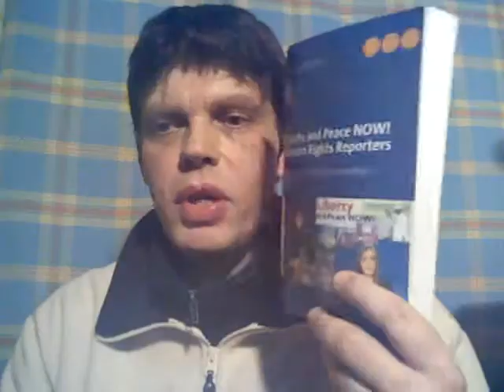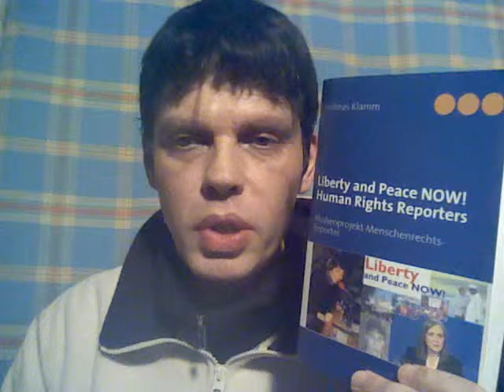Artikel 19 - Menschenrechte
Artikel 19, Allgemeine Erklärung der Menschenrechte, Vereinte Nationen, universell gültig, Liberty and Peace NOW! Human Rights Reporters,